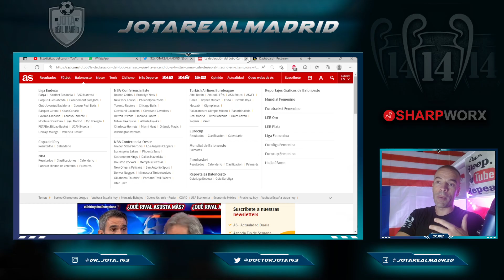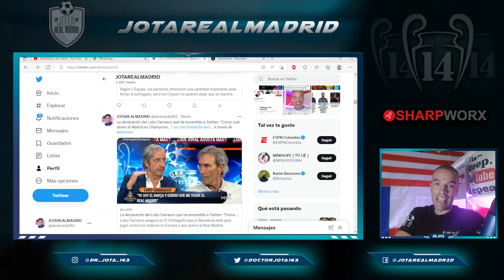PUES QUE NO OS ELIMINEN | ESTUPIDEZ del Lobo Carrasco que le COSTARÁ UN AUTOZASCA en menos de un mes